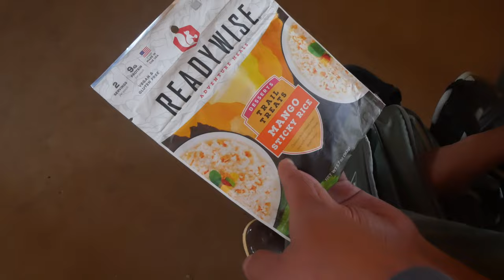Overnight at a Remote Alaskan Cabin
My Brother, Alex, and I hike to the top of a mountain and spend the night in one of the nicest forest service cabins in the area. We experience one of the most fantastic Alaskan sunsets I have ever seen and Alex tells everyone what he thinks about Alaska so far!